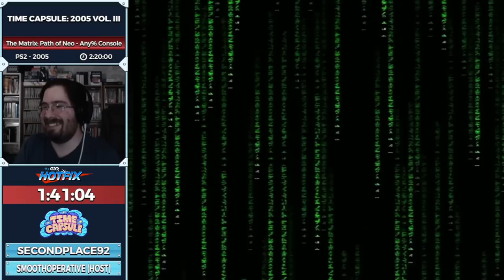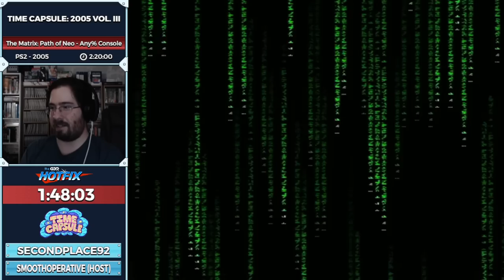Time Capsule 2005 Vol III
Time Capsule is a show about exploring one year in gaming and highlighting speedruns of popular or influential games during the time of their release. This episode was aired on November 8th, 2022.

Introduction starts 0:00​
The Matrix: Path of Neo starts at 1:26
Peter Jackson's King Kong: The Official Game of the Movie starts at 2:17:06